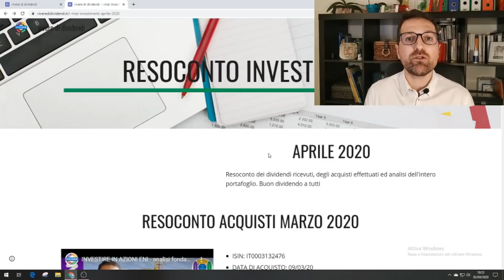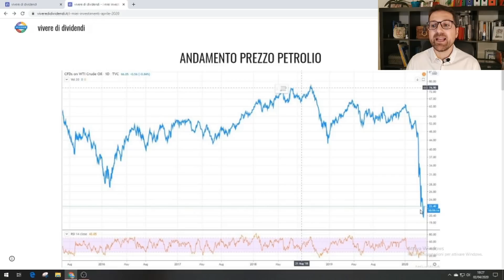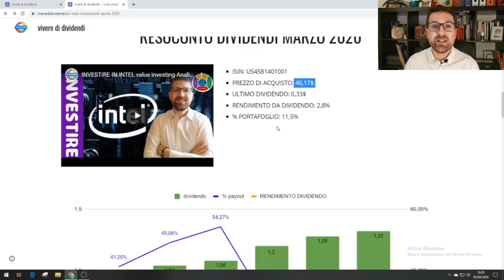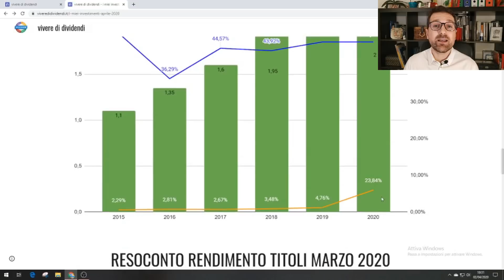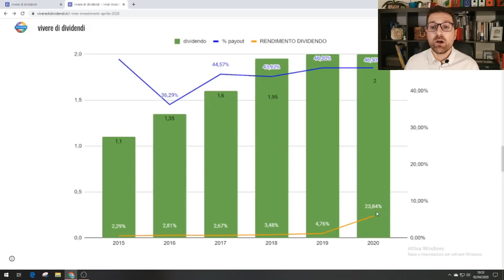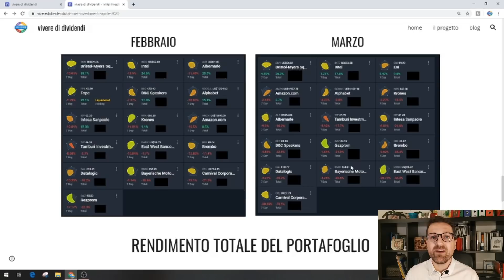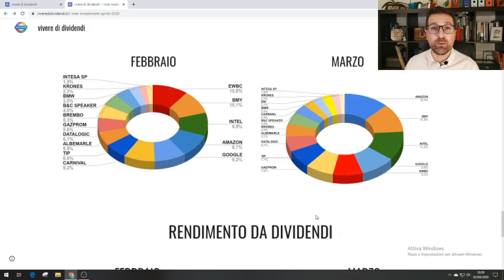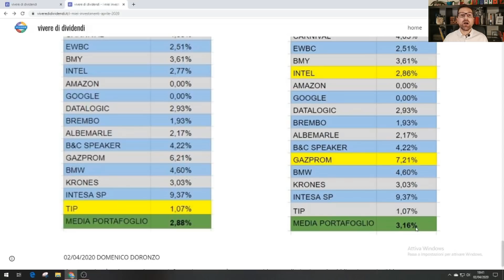I MIEI INVESTIMENTI APRILE 2020 acquisto azioni, dividendi incassati, resoconto portafoglio